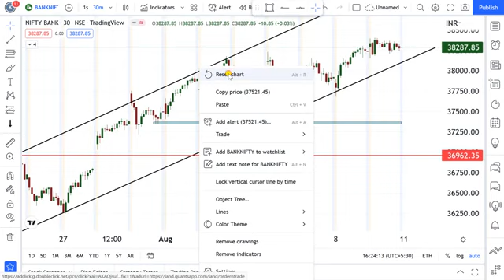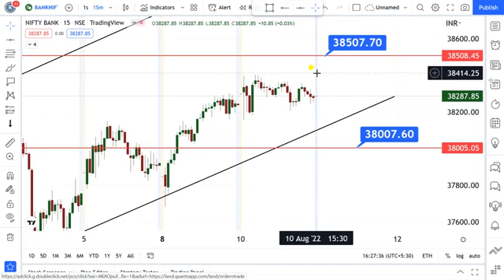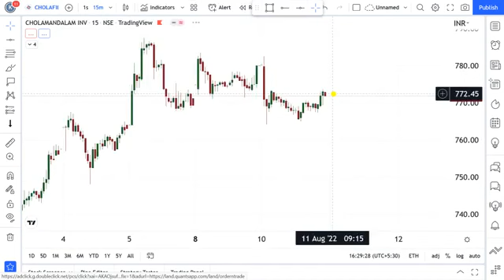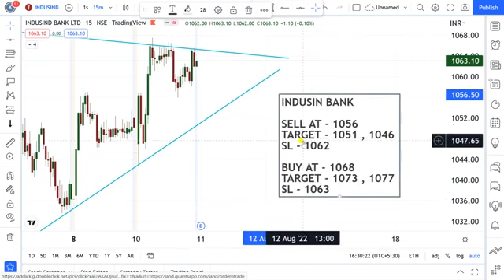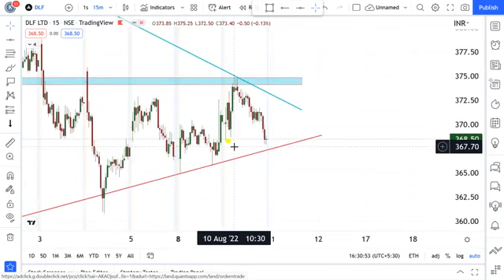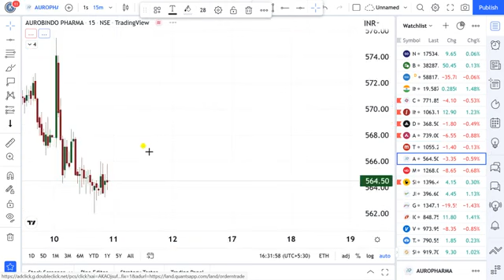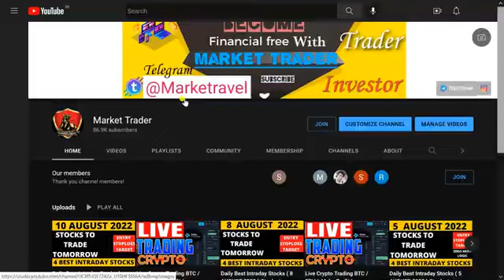intraday Daily Best Intraday Stocks (11 AUGUST 2022) Stocks to trade tomorrow | Detailed Analysis